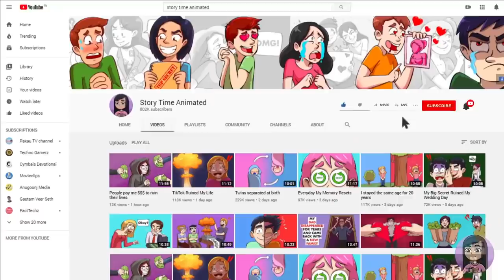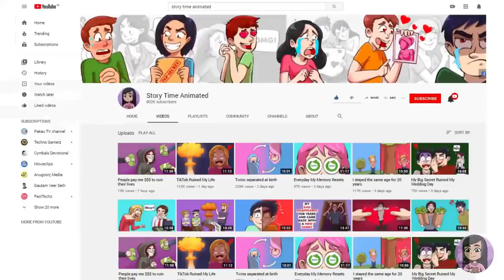I Got Adopted By The Strangest Family Ever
Let us know which @StoryTimeAnimated story was the most interesting. Leave your thoughts and comments down below!
00:00 I Got Adopted By The Strangest Family
13:30 I Got Adopted By Psychopaths
25:10 I Was Poor For Years Then Got Adopted By A Rich Family
36:21 My Adopted Parents Kept This Secret From Me For Years
46:28 I Was Poor For Years Then Got Adopted By A Rich Family